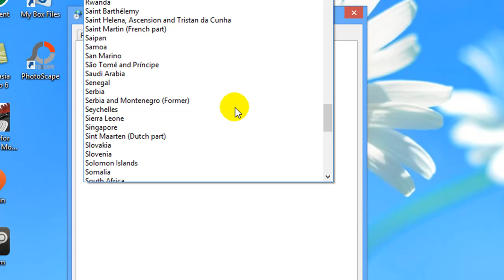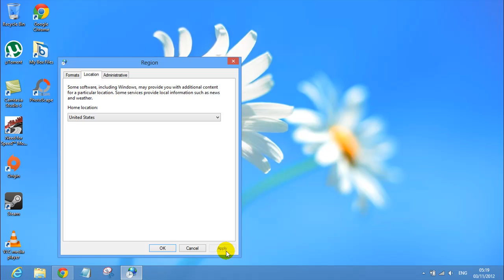Bagaimana Memuat-Turun Aplikasi Yang Tidak Terdapat Pada Windows Store Malaysia?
Windows Store, masih baru lagi dan terdapat lebih kurang sepuluh ribu aplikasi yang telah diterbitkan padanya. Namun, masih belum semua yang boleh diakses dan pengguna tempatan masih terhad kepada beberapa aplikasi.

Perkara ini boleh diatasi dengan mudah, dimana para pengguna hanya perlu mengubah tetapan Windows Store mereka kepada US, dan memuat-turun aplikasi yang diterbitkan untuk pasaran di sana dengan mudah.